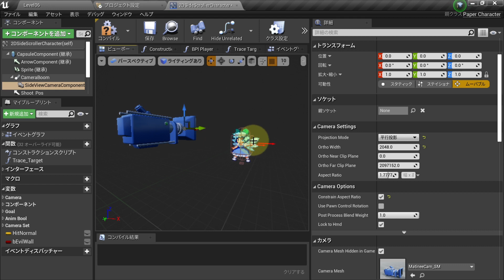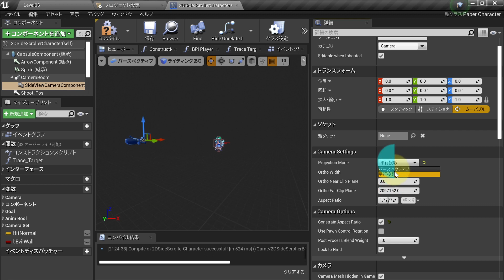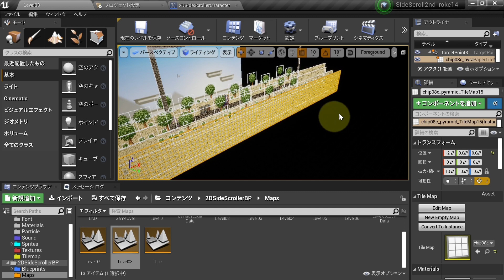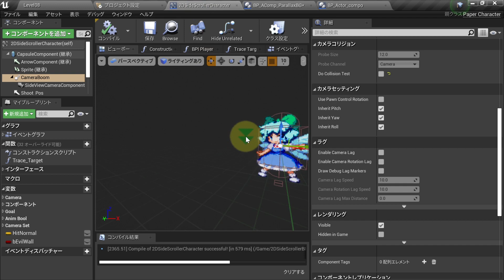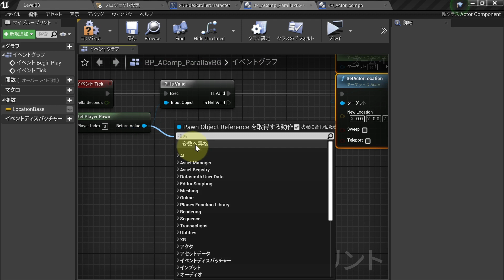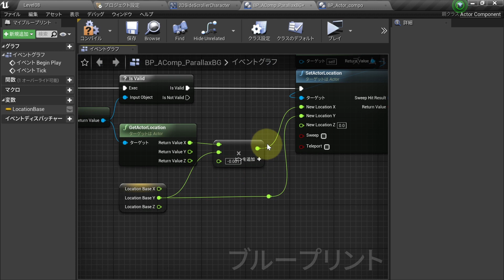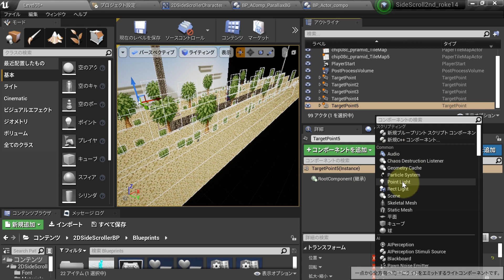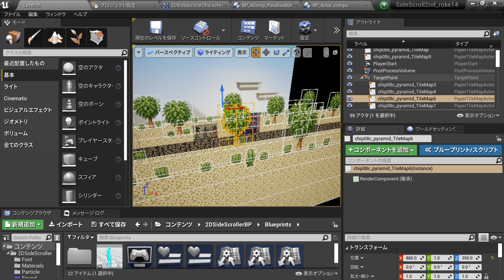2Dの背景を動かしたい。（質問回答）[UE4]2Dアクションゲームを作ろう #51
2D parallax background  の作り方。

UE4で2Dドット絵ゲームを作る際のTipsまとめ。